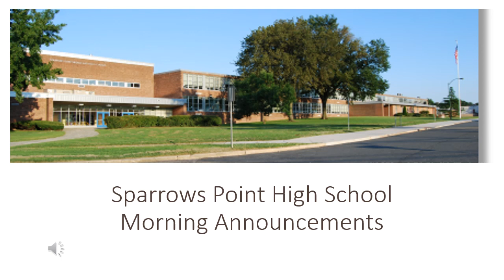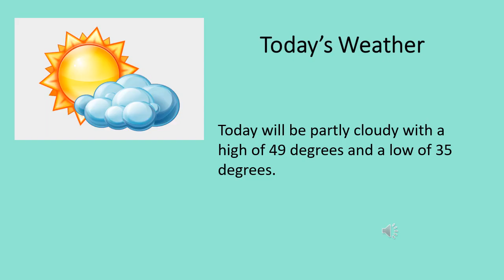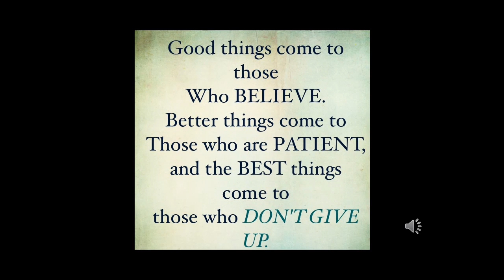Monday March 15, 2021 Morning Announcements